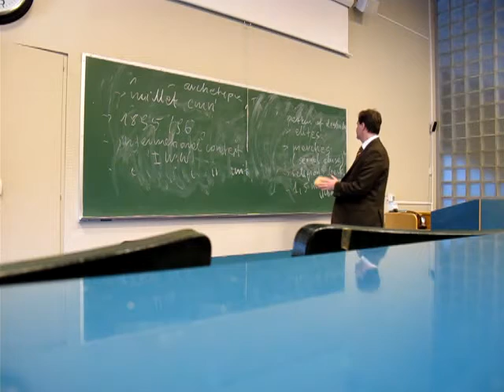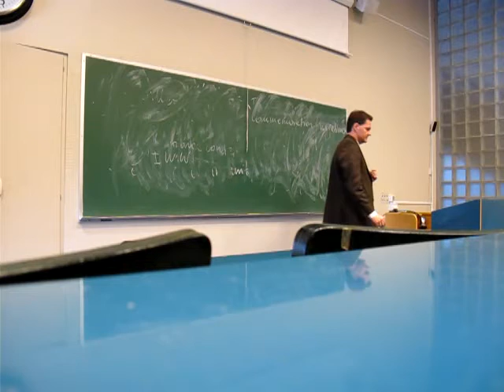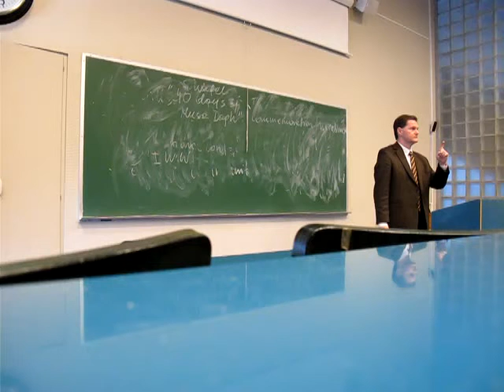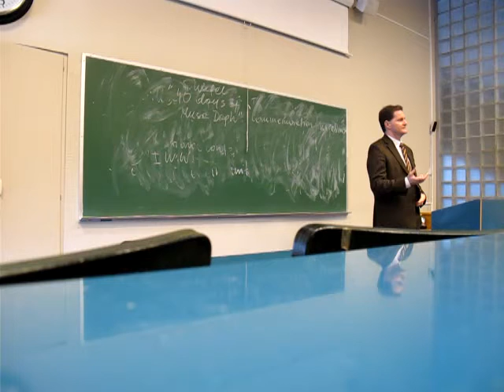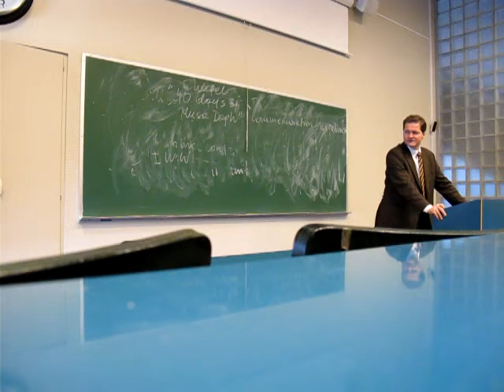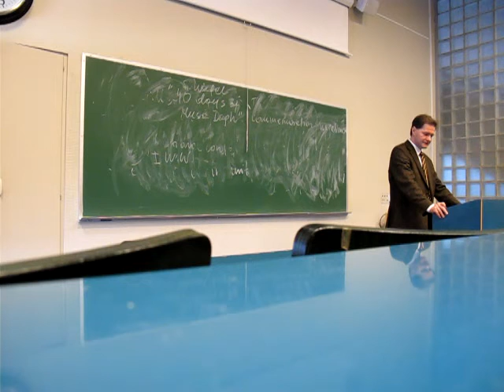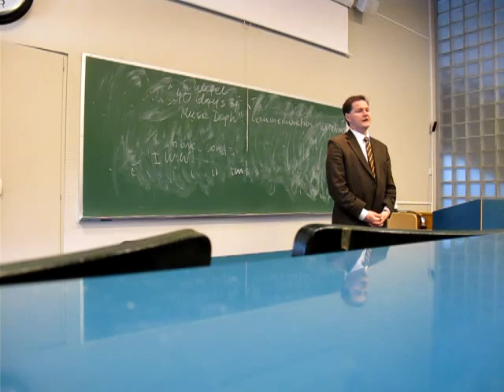Armenian Genocide in Turkey after 1915: lecture by Prof. Grzegorz Kucharczyk 3/4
Lecture given by Prof. Grzegorz Kucharczyk at Norwegian School of Theology in Oslo